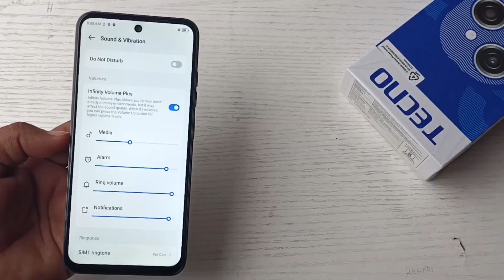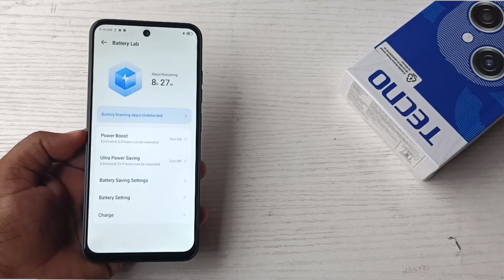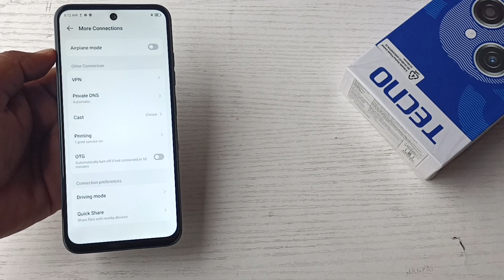Best Budget 4.5G Phone Under ₹7,299 | Tecno Spark Go 1🔥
Hello everyone ajj is video me humne tecno Spark go 1 ki Unboxing Review kiya he ye ek budget 4.5g phone he Batter parfomance ke sath ata he 120 Hz ka display 5000 mah battery Super Cool Design he